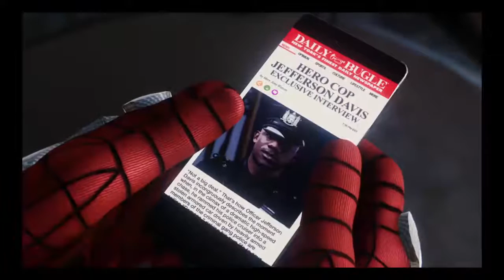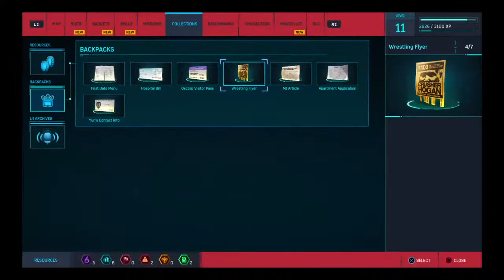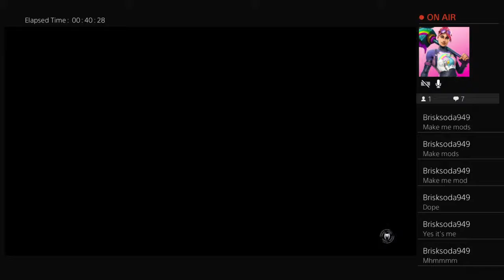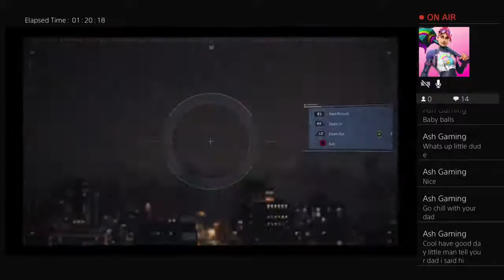Cameron-Mayes11's Live PS4 Broadcast